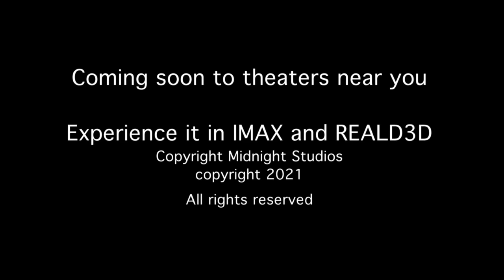Movie Trailer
this is my face reveal